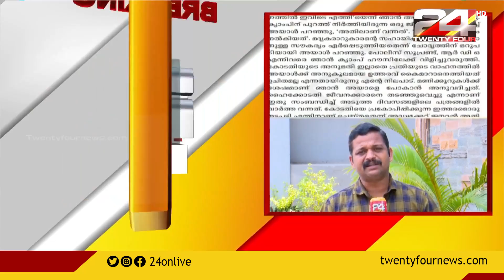ടിക്കാറാം മീണയുടെ ആത്മകഥ പ്രകാശനം ; പ്രഭാവർമ്മ പങ്കെടുക്കില്ല